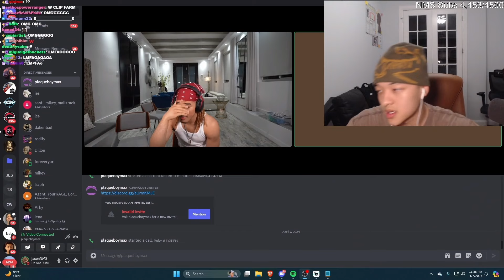Jason Plans a Double Date With Plaqueboymax (Full Call)